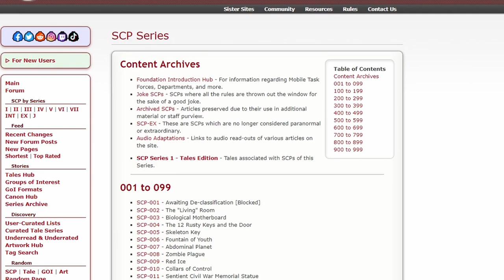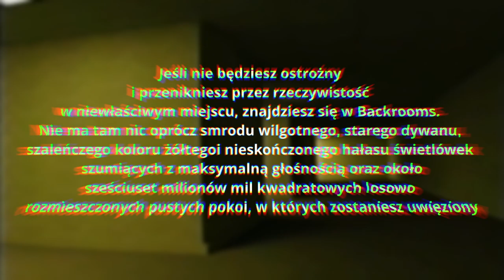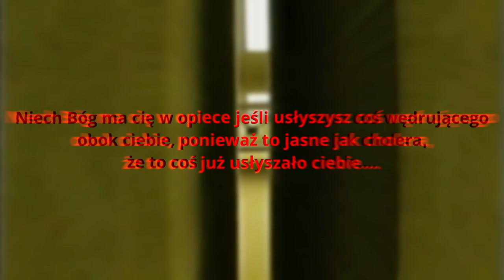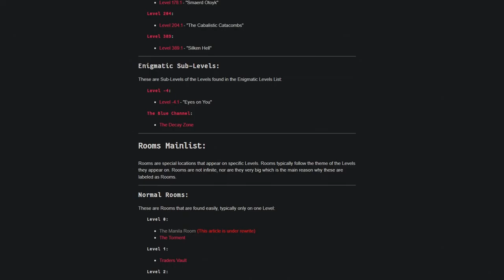CZYM SĄ BACKROOMS?!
Hej, ja żyję xD

Wszelkie informacje w co planuję nagrać oraz wszelkie ważniejsze informacje znajdziesz na Discordzie!
A tu mnie znajdziesz!

🎨 Grafiki 🎨:
🖼Miniaturki: ja
👨‍🎨Wszelkie inne grafiki: Fomeraniany

✉ Jeżeli masz sprawy biznesowe lub chcesz mi wysłać fanarta, to masz tu mojego maila ✉:
Zapraszam cię do subowania, lajkowania i komentowania!